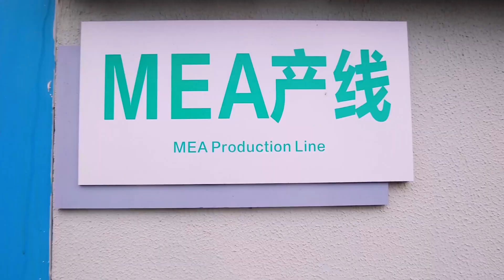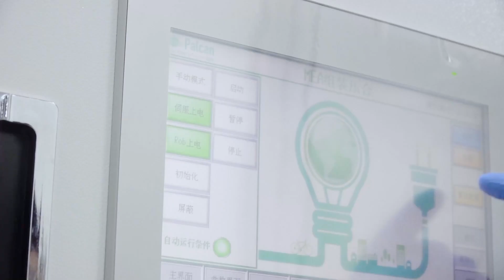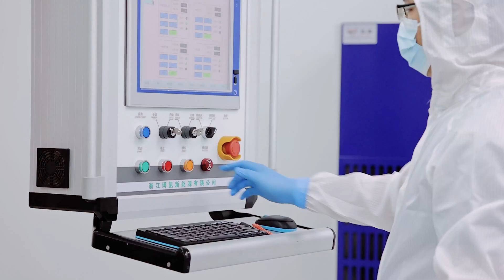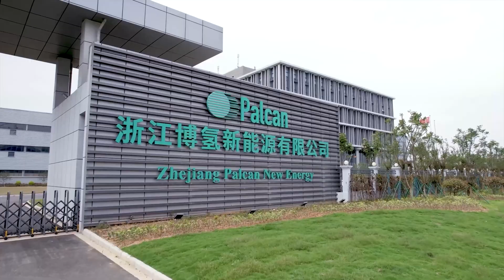Automated production of fuel cells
It is an “industry first”: In Cixi/ China, the Palcan Group is ramping up a fully automated production line for the stacking of fuel cells. Stäubli robots play an important role in the handling of sensitive and costly components like sheets and foils under the extreme conditions of a strong acid environment.